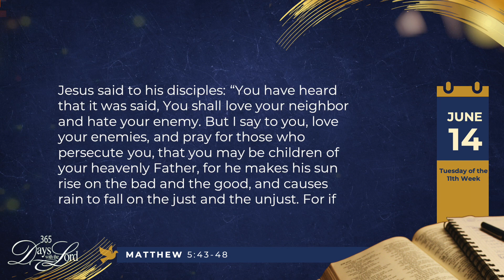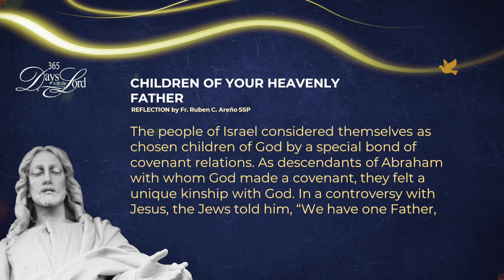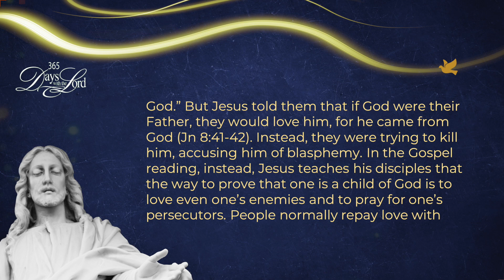365 DWTL | Tuesday of the 11th Week of Ordinary Time | June 14, 2022